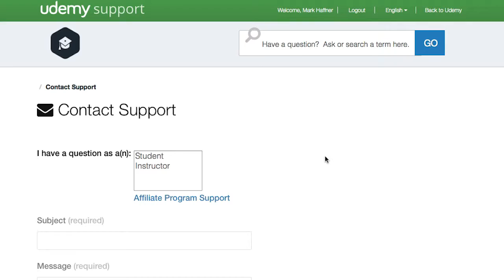The Dad Edge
Within 40 minutes The Dad's Edge will help you:

1. Discover Unlimited Patience (Even on your worst day)
2. Uncover your Personal Mission, Core values, and Legacy
3. Learn 3 Simple and Fundamental Ways to Connect with your Kids
4. Uncover 3 Easy Ways to Connect with your Spouse (Even with a Busy Schedule)
5. Discover 2 Obvious Ways to Improve Relationships Outside of the Immediate Family
6. Obtain Ultimate Work/Life Balance No Matter How Busy You Are
7. Make your "Dad Journey" unforgettable